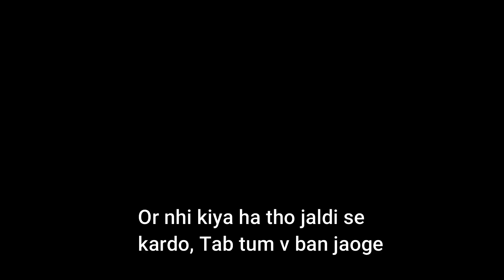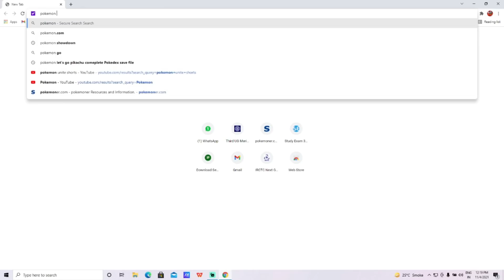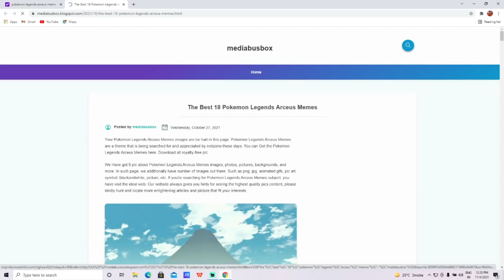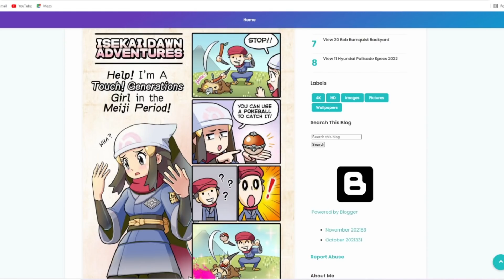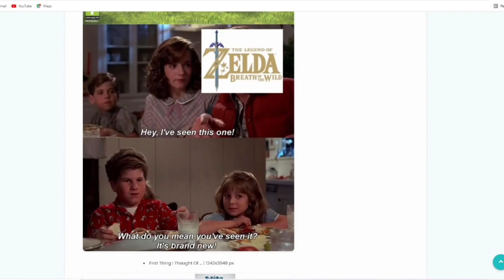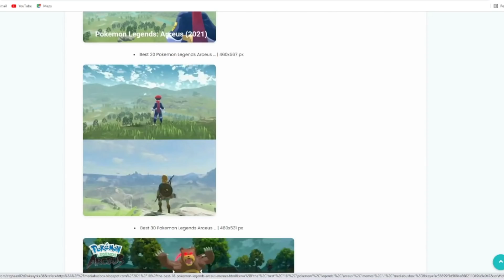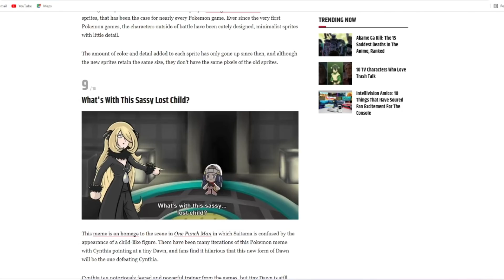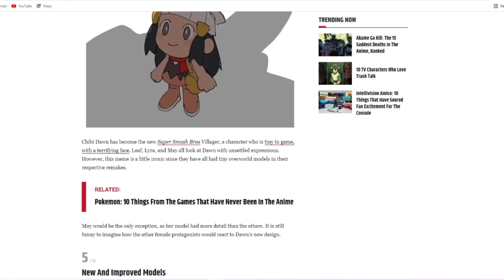Pokemon Legends Arceus Meme Review! Hindi | Part 2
Konnichiwa Everybody !
Thanks to you for visiting us :)

Topic covered [ Ignore it ]

Pokemon
Pokemon legends Arceus
Pokemon meme
Pokemon hindi meme review
Pokemon legends Arceus meme